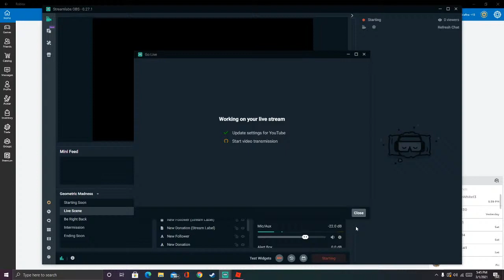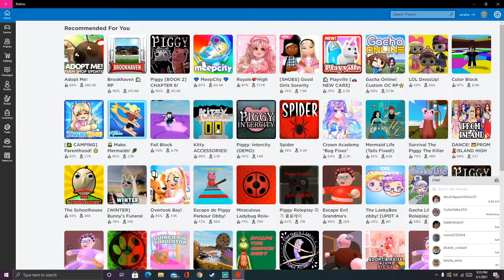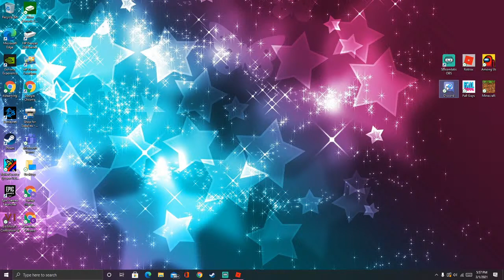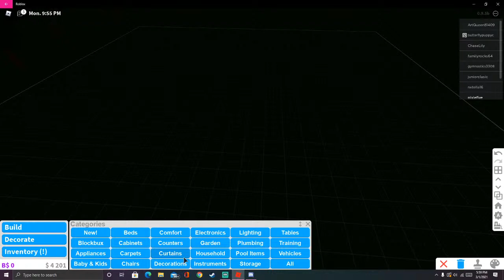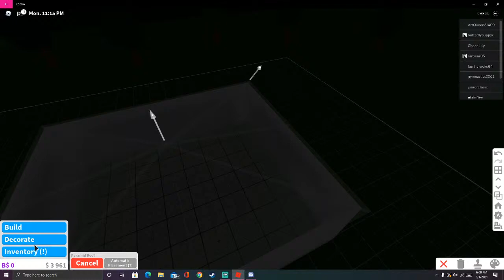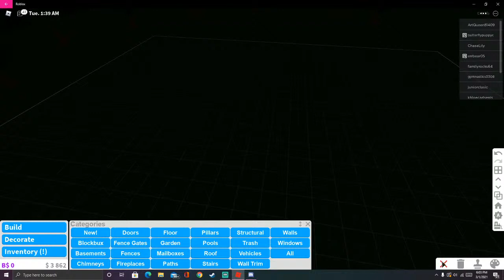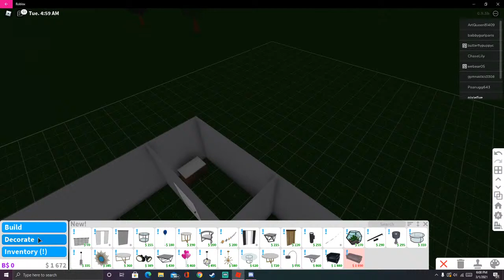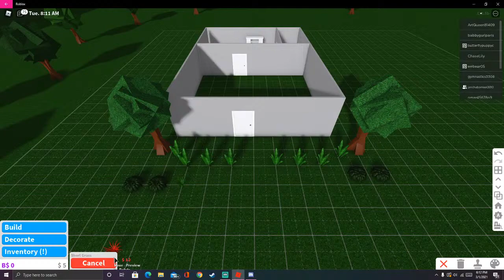roblox with hailey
just playing some roblox